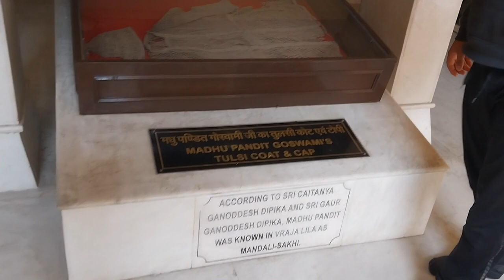VISITANDO O TEMPLO RADHA GOPINATHAJI EM JAIPUR